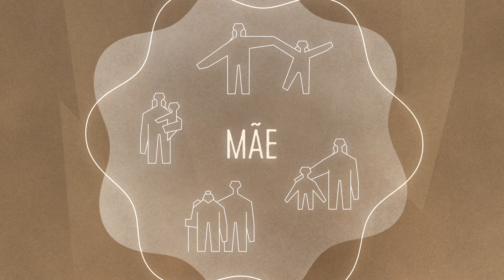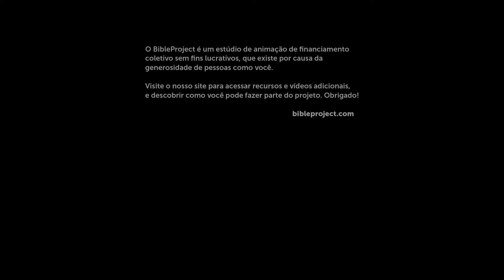Elohim - Série Seres Espirituais (Episódio 2)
Você sabia que a palavra bíblica para Deus, Elohim, na verdade é um título e não um nome? E sabia que "Elohim" pode se referir a outros seres espirituais, além do Deus criador? Neste vídeo, exploramos a terminologia bíblica para seres espirituais e como isso nos ajuda a entender o que a Bíblia quer dizer quando afirma que "Deus é um".

Um agradecimento especial ao Dr. Michael S. Heiser, autor de "O Reino Invisível", pela consultoria de roteiro nesta série.